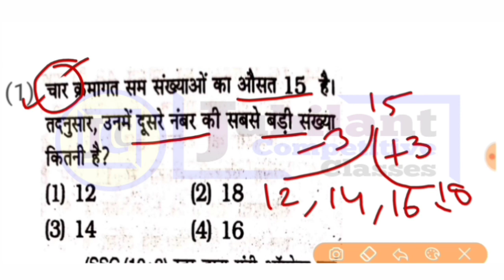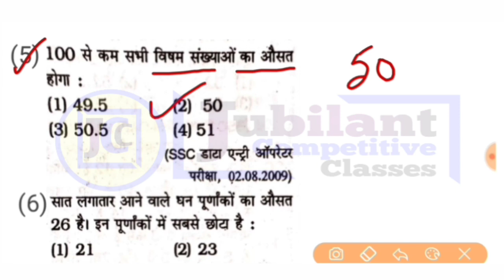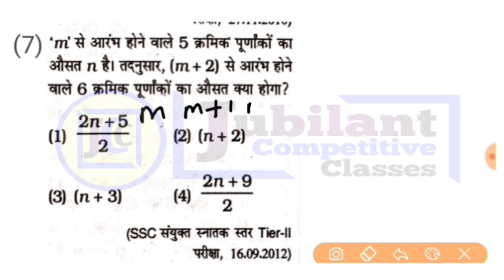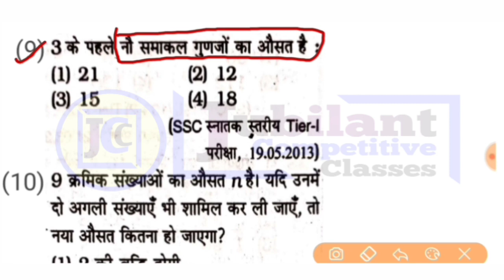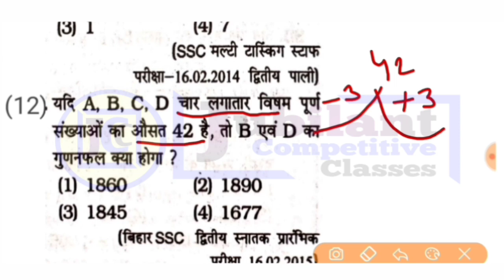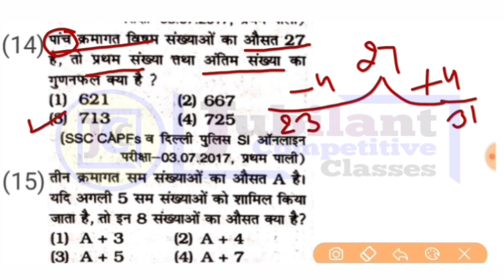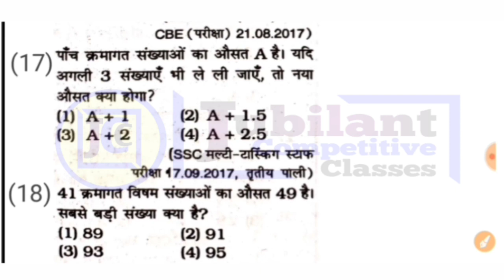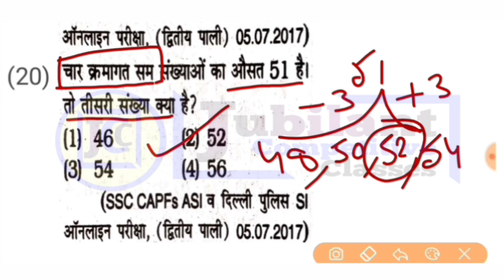Average Tricks And Shortcuts | Average Short tricks | औसत निकालो ट्रिक से | Zero to hero batch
Average Short tricks | Maths tricks in
hindi | औसत निकालो ट्रिक से | Zero to hero batch | SSC CGL RAILWAY NTPC, BANK.
math's tricks in hindu,
ausat trick hindi me,
ssc cgl maths,
railway maths,
maths trick,
average tricks,
average tricks in maths for bank po exams,
average tricks in hindi,
average tricks by sir,
average tricks for ugc net,
average tricks by,
Average problems tricks and shortcuts,
Average short tricks in Hindi,
Average Questions/problems,
Aptitude made easy problems on Average,
Average chapter,
Average problems for ssc,
Average Short Tricks for SBI Clerk,
Average chapter in maths,
Average formula,
Average (औसत) tricks for SSC, cgl, ldc, chsl, ntpc, and other competitive examination by Dhananjay sir.,
average,
average trick,
aveage trick for rrb ntpc,
average trick for railway exams,
average trick for banking,
Basic maths,
maths,
maths trick,
average by dhananjay sir,
jubilant,
jubilant class,
jubilant competitive classes,